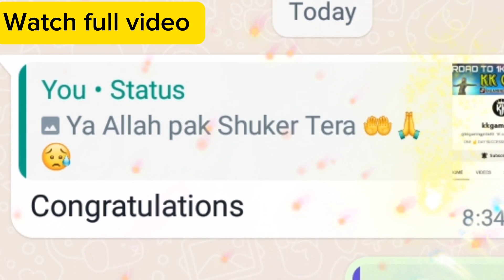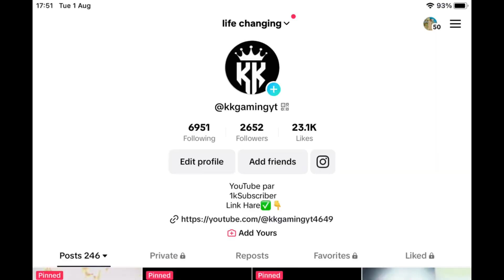1𝗸 𝗦𝗣𝗘𝗖𝗜𝗔𝗟 𝗩𝗜𝗗𝗘𝗢𝗦 𝗙𝗔𝗜𝗡𝗟𝗬 𝗖𝗢𝗠𝗣𝗟𝗘𝗧𝗘 𝗠𝗬 𝗗𝗥𝗘𝗔𝗠 𝗧𝗛𝗔𝗡𝗞#kkgamingyt